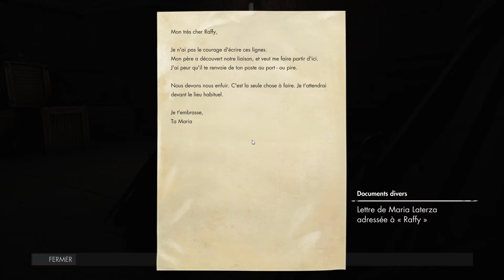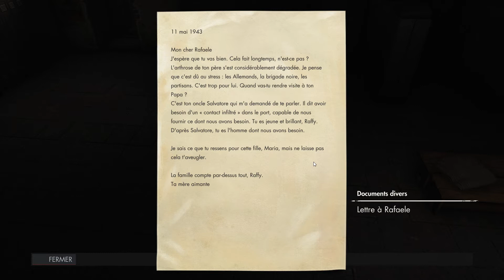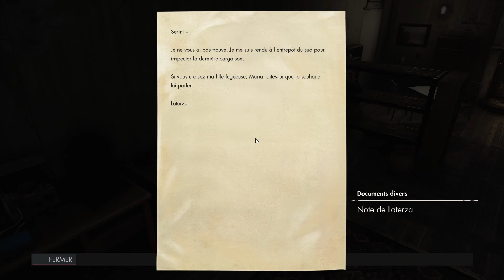Port de Lorino Sniper Elite 4